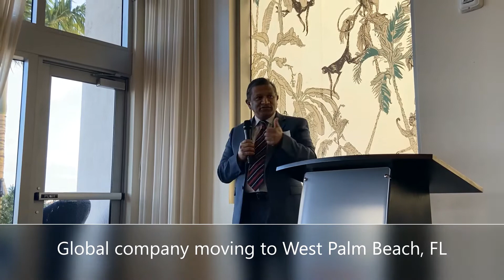Thomson Broadcast USA Opens West Palm Beach Facility